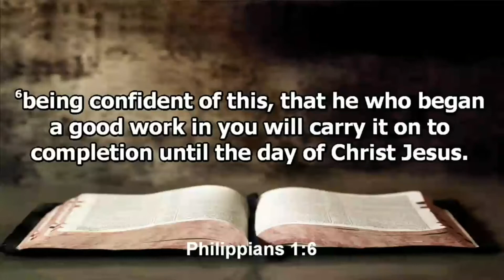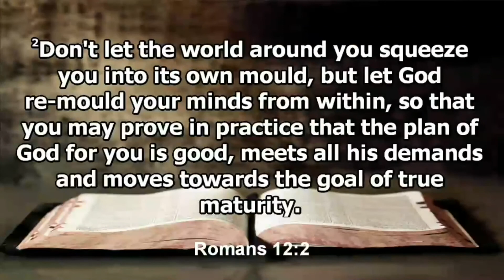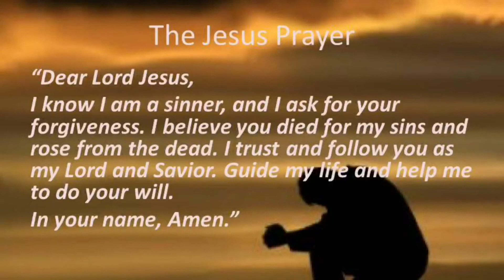2020 06 28 Conformed or Transformed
Message by Larry Noel - pastor at theLightinKent.com
Conformed or Transformed - Sunday June 28, 2020.

Sundays at our location 1417 S. Water St. Kent Ohio at 10:45 AM
Live streaming at 11:00 AM
Kids Church, Skits, Music and Cartoons - at 10 AM
Worship Service, Sermon and Music - at 11 AM

The Light in Kent is a non-denominational church with a mission to show the love of God to people in the community and beyond, by serving others in need and sharing the Good News of Jesus Christ.

OUR STORY: Why we started The Light in Kent and What keeps us going.

The Light in Kent Church
1417 South Water St. Kent Ohio 44240